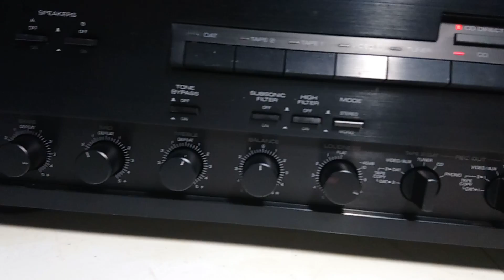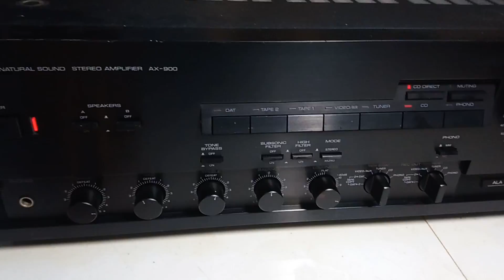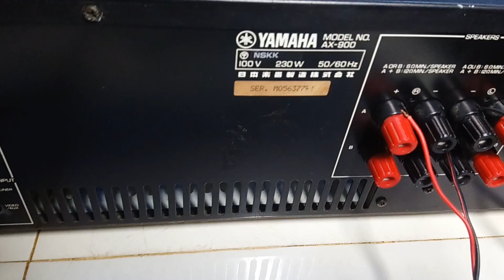Đã bán... 3,8 triệu. Âmly Yamaha Ax800. Japan 100v, 230w, 8 sò lớn, tụ lon bia. Zin, Toàn 0947350055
Có ngõ aux kết nối thiết bị ngoại vi như điện thoại mấy tính… Muốn xem ảnh chi tiết thì mọi nguời Điền số điện thoại 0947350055 hoặc 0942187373 trên tìm kiếm Facebook để xem giúp nhé. Mình có up trên trang cá nhân. Mình ơ Ban Mê Thuột. Ship hàng toàn quốc nếu ai có nhu cầu. Cám ơn.